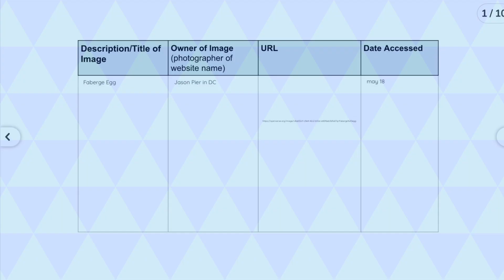Luke R {5N}